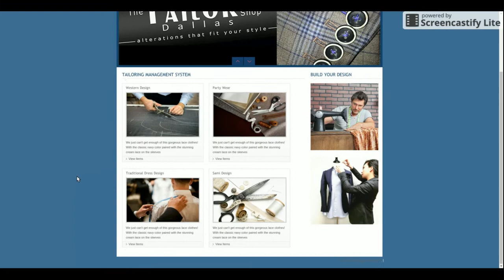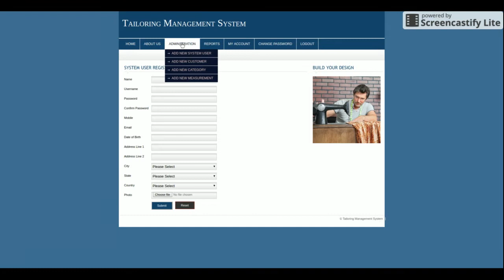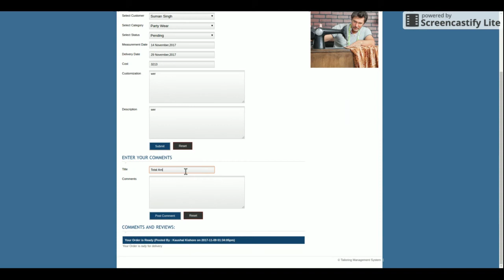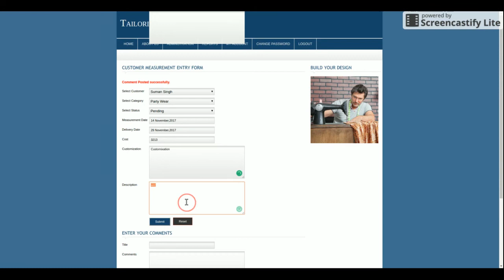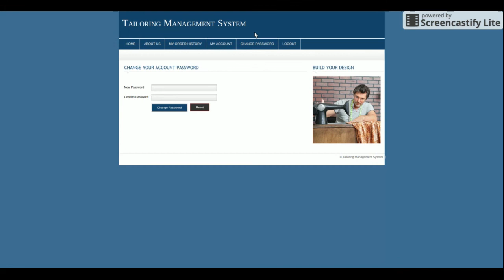Tailoring Management System | PHP and MySQL Project Source Code | PHP MySQL CRUD Project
Tailoring Management System is a PHP MySQL micro service project where all APIs we have developed in PHP MySQL and all UI Tailoring Management System  we have implemented in PHP.

Tailoring Management System PHP and MySQL Project Tutorial
Tailoring Management System Download